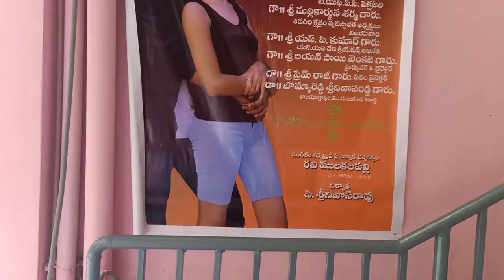శ్రీ నటరాజ శ్రీనివాస్ క్రియేషన్స్ బ్యానర్లో రూపొందిస్తున్న, ఒక్కసారి కమిట్ అయితే మూవీ పూజ ...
ఫిల్మ్ ఛాంబర్ లో ఘనంగా జరిగింది